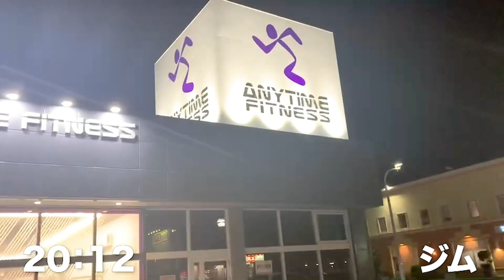【Vlog】まことの１日密着 食事 勉強 腕トレ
こんばんみ〜！まこちゃんだよ〜
今日は僕の1日を見てもらうよ〜ん😏きゃん
少しでもニヤけてくれたら嬉しいです。
あと2人の分もお楽しみにしていてください！

じゃれちやまのInstagram（@jarechiyama）では、YouTube にアップしていない動画をたくさん載せています！

（動画編集：こうたろう　　概要欄：まこと）

じゃれちやま：@jarechiyama
やまと：@yamatoiwaki
まこと：@s_company2_6
たかや：@big__hokuro
こうたろう：@kotarofujita